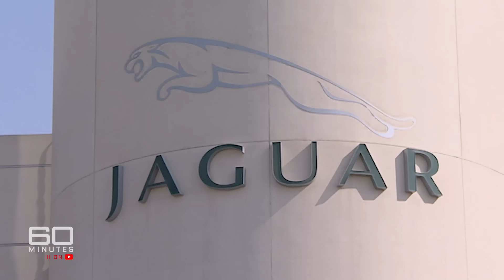Dubai: The City of Dreams | 60 Minutes Australia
Full Episodes | City of Dreams (2007)

Just look where Aussie families are striking it rich. A job where the boss pays your rent, buys you a car, sends your kids to private school and gives you an overseas holiday every year. All that with a special, added bonus - there's no income tax. Not a cent. It's all happening in Dubai, the fastest growing city on earth. Thousands of Australians are flocking there to join this 21st century gold rush, as the sheiks spend squillions carving a modern metropolis out of the desert. You've never seen anything like it. Even the Aussies helping to build the new Dubai are gobsmacked. They just can't believe their luck.